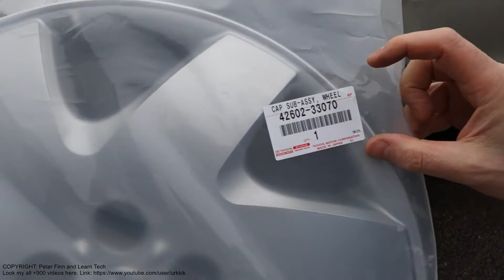How to replace car wheel cover